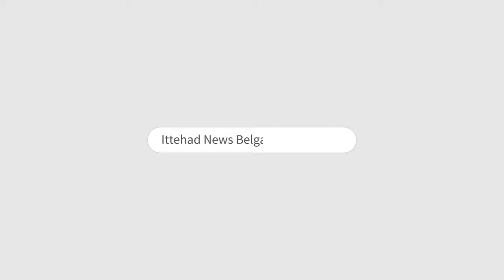ITTEHAD NEWS | BELGAUM |-AHAM KHABARON PAR EK NAZAR (23-11-2023)